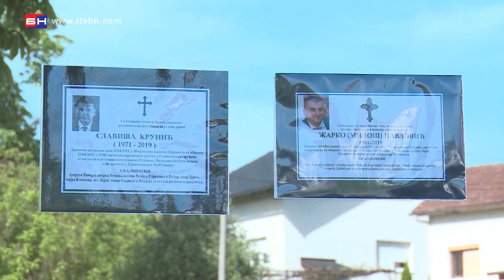Nastavak suđenja za ubistvo Krunića - Banja Luka (BN TV 2020) HD